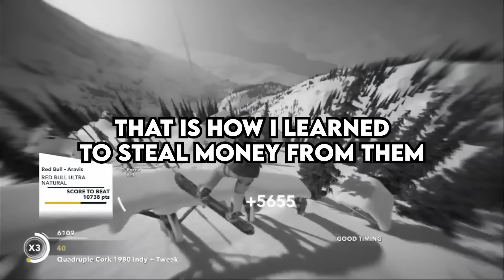What's The Worst Parent Rule?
Guru, What's The Worst Thing You've Found On Someone's Computer?